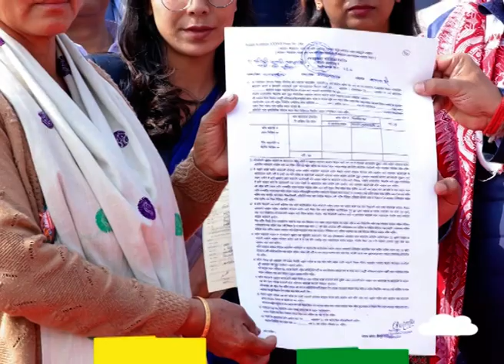মাইক্ৰ'ফাইনেঞ্চৰ ঋণ লৈছিল নেকি?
মাইক্ৰ'ফাইনেঞ্চৰ ঋণৰ পৰা কেনেকৈ ৰেহাই পাব ক'লে মন্ত্ৰী হিমন্ত বিশ্ব শৰ্মাই। কিয় মাইক্ৰ'ফাইনেঞ্চৰ ঋণ সমুহ ঘুৰাই দিব বিচাৰিছে মন্ত্ৰী হিমন্ত বিশ্ব শৰ্মাই?